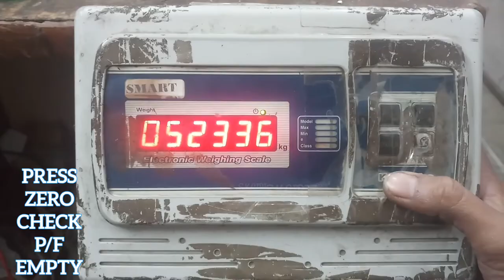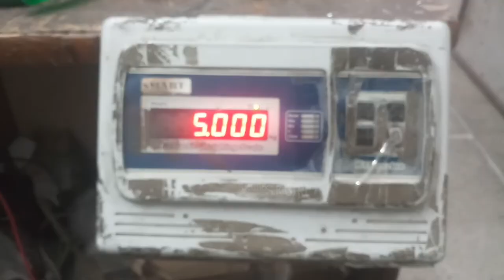SMART K12 SERIES ELECTRONIC WEIGHING MACHINE CALIBRATION AND WEIGHT SETTING 100KG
smart Ti10 series calibration

smart Ti10 series manual

smart K12 series calibration

#smart K12 series manual

smart Boss series calibration

smart Boss series manual

smart Mini series calibration

smart Mini series manual

smart Gold series calibration

smart Gold series manual

smart Nova series calibration

smart Nova series manual

smart Aqua series calibration

smart Aqua series manual

smart Johri series calibration

smart Johri series manual

smart Vega series calibration

smart Vega series manual

smart Pax-pos series calibration

smart Pax-pos series manual

smart weighing scale calibration,
smart weighing scale calibration procedure,
smart weighing scale review,
smart weighing scale india,
smart weighing scale mi,
smart weighing scale price,
smart weighing scale delhi,
smart weighing scale company,
activex smart weighing scale,
spri smart weight scale bluetooth,
best smart weighing scale india,
best smart weighing scale,
mi smart body weighing scale,
smart digital weighing scale,
dr trust smart weighing scale,
smart electronic weighing scale,
smart weighing scale huawei,
htc smart weighing scale,
smart weight scale in tamil,
smart weighing scale malaysia,
how smart weight scale works,
smart body weight scale white 150kg,
best smart weight scale 2021
weight machine calibration settings,
weight machine calibration password,
weight machine calibration kaise karen,
weight machine calibration in hindi,
weight machine calibration procedure,
weight machine calibration certificate,
weight machine calibration code,
all weight machine calibration,
calibration of weight machine in pharmaceutical,
weight machine ka calibration kaise kare,
weight machine ka calibration